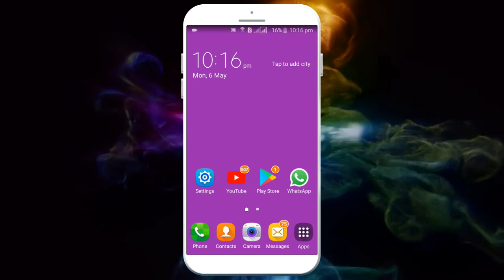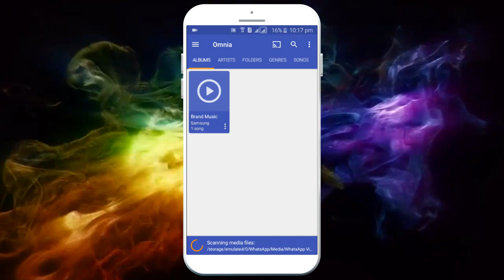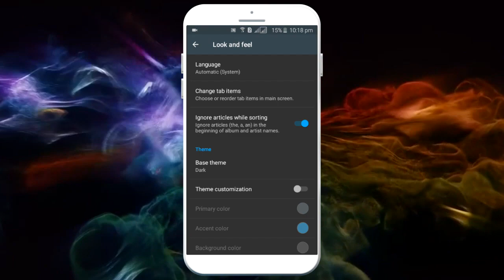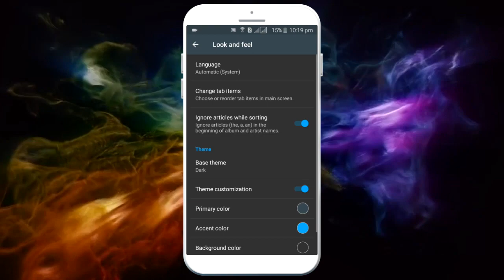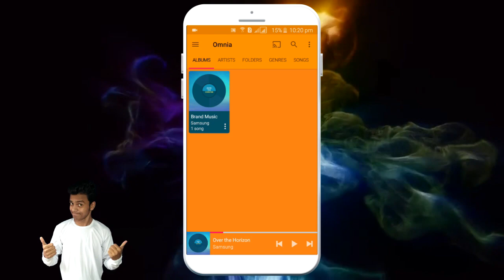Best Music Player for Android in 2023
In this video i gonna show you a best music player for android in 2023. It a audio player for all android device you can play any audio or mp3 songs/music using this media player. i hope you all like this android music player. it a very simple music player for low and normal android phone. You can easily use this audio player with many features it's a best android audio player.

App : This is an Old Video, Please watch our latest video to get this, Because it was changed now.